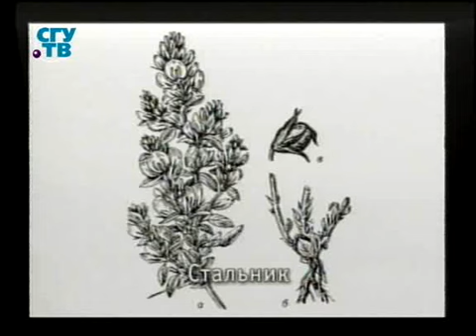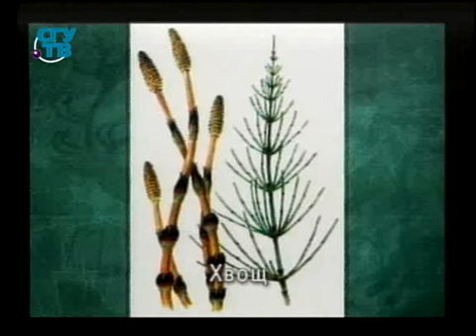Фитотерапия. Урок 3.4. Растения, обладающие диуретическими и противоотечными свойствами. Часть 3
Природные лекарства. Фитотерапия. Евгений Гладков. Образование для всех. Первый образовательный канал. Остальные уроки смотрите на